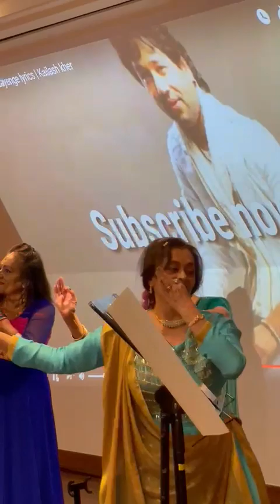Aaj Mere Piya Ghar Aavenge dance on Sunday 29th October 2023 60th birthday celebration party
Anjal Mandal choreography